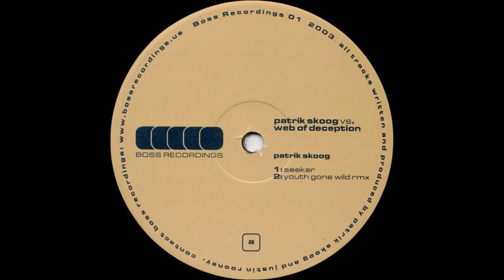Patrik Skoog vs Web Of Deception - Seeker (A1) BOSS 001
Patrik Skoog - Seeker (A1) [BOSS 001]
Patrik Skoog vs. Web Of Deception - Seeker / Youth Gone Wild EP
Label: Boss Recordings ‎– BOSS 001
Format: Vinyl, 12"
Country: US
Released: 2003
Genre: Electronic
Style: Techno, Tech House
TRACKS
A Side
Patrik Skoog - Seeker
Web of Deception - Youth Gone Wild (Patrik Skoog Remix)
B Side
Web of Deception - Youth Gone Wild
Patrik Skoog - Seeker (Web of Deception Remix)